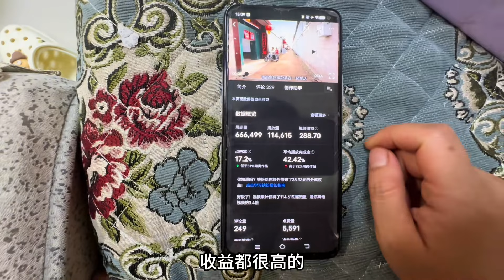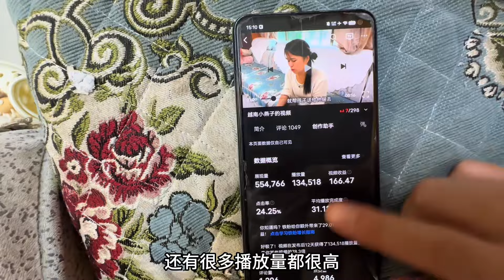妹妹来中国拍视频挣到的钱今天一点出来给妹妹分点她马上回越南了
我來自越南國家
嫁到中國河北農村
希望來到YouTube可以認識很多朋友
愛生活，沒有抱怨，很滿意現在的我！
我會在【越南小燕子】分享我的日常生活！
希望大家多多支持，多多訂閱ovo